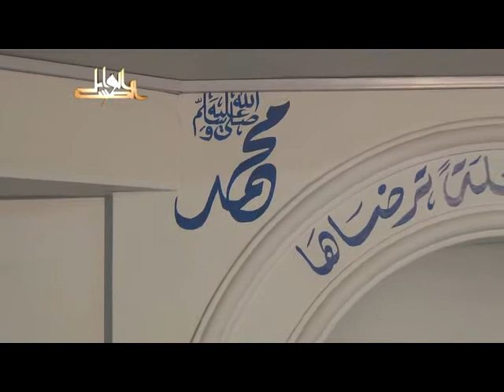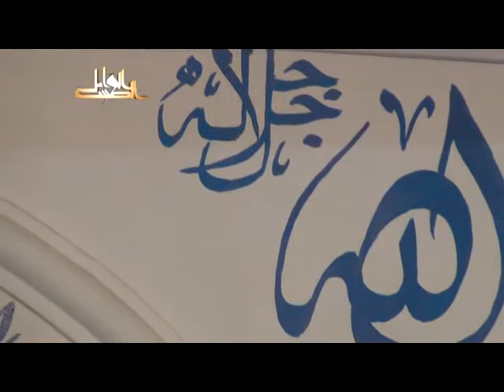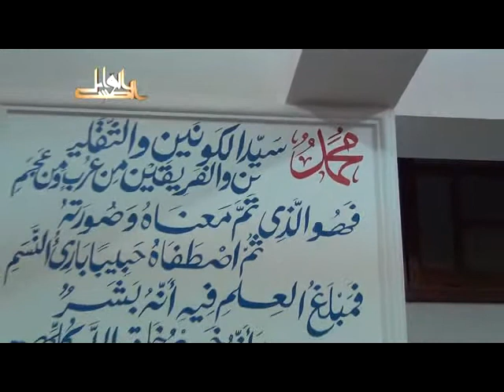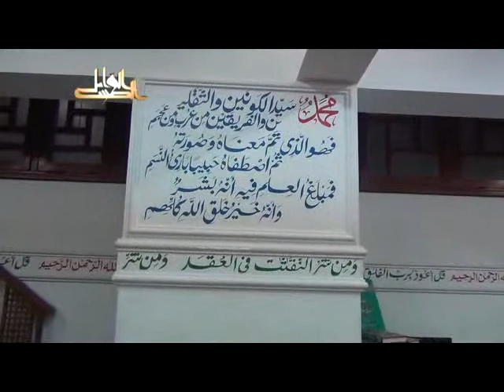بهجة النفوس وتحليها بمعرفة مالها وما عليها- لفضيلة الدكتور يسري جبر الأزهري 2012 08 14